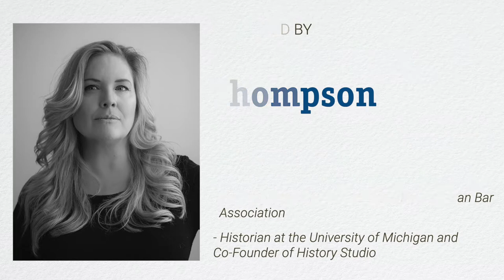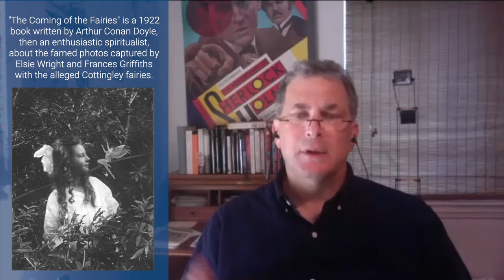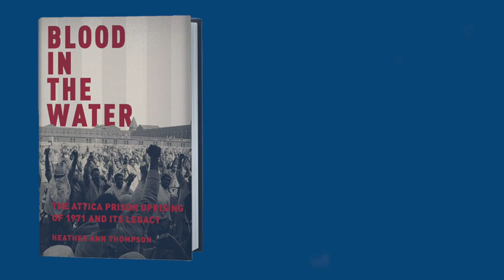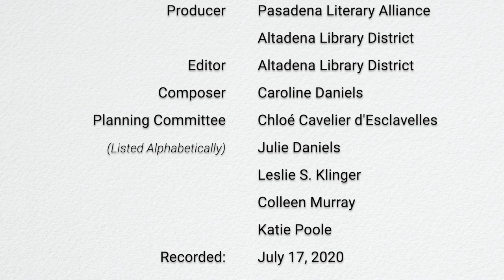Daniel Stashower, Heather Ann Thompson, and Leslie S. Klinger | Open Book On Location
Author Leslie Klinger met for a virtual conversation with fellow authors Heather Ann Thompson and Daniel Stashower to discuss the nuances of writing historical fiction versus nonfiction, the struggles and rewards of diligent research, and more.

HEATHER ANN THOMPSON is the author of Blood in the Water: The Attica Prison Uprising of 1971 which won the Pulitzer Prize, the Bancroft Prize, the Ridenhour Prize, the J. Willard Hurst Prize, the Public Information Award from the New York Bar Association, the Law and Literature Prize from the New York County Bar Association, and the Media for a Just Society Award from the National Council for Crime and Delinquency. Blood in the Water was also long listed for the Cundill Prize in History, and was a finalist for the National Book Award as well as the Los Angeles Times Book Award. It also received a rarely-given Honorable Mention for the Silver Gavel Award from the American Bar Association. Thompson is also the author of Whose Detroit? and is currently writing Bullet and Burn: The MOVE Bombing of 1985 and Law and Order America for Pantheon Books.

DANIEL STASHOWER is an acclaimed biographer and narrative historian and winner of the Edgar, Agatha, and Anthony awards, and the Raymond Chandler Fulbright Fellowship in Detective Fiction. His work has appeared in The New York Times, The Washington Post, Smithsonian Magazine, AARP: The Magazine, and National Geographic Traveler as well as other publications. His books include The Hour of Peril, Teller of Tales, and The Beautiful Cigar Girl.

LESLIE S. KLINGER is considered to be one of the world's foremost authorities on Sherlock Holmes, Dracula, H. P. Lovecraft, Frankenstein, and the history of mystery and horror fiction. He served three terms a Chapter President of the SoCal Chapter of the Mystery Writers of America and on its National Board. Klinger’s work has received numerous awards and nominations, including the Edgar® for Best Critical-Biographical Book in 2005 for The New Annotated Sherlock Holmes: The Complete Short Stories and the Edgar® for Best Critical-Biographical Book in 2019 for Classic American Crime Fiction of the 1920s and the Anthony for Best Anthology in 2015 for In the Company of Sherlock Holmes (co-edited with Laurie R. King).